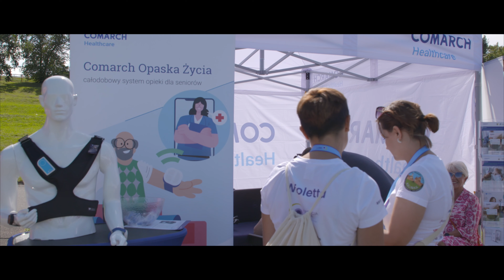Rajd Po Zdrowie 2023 - reportaż